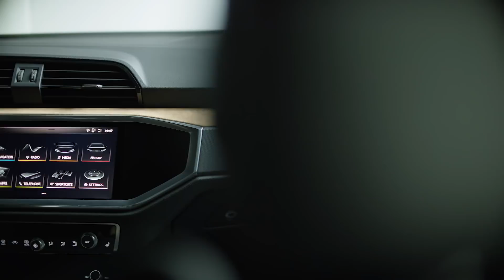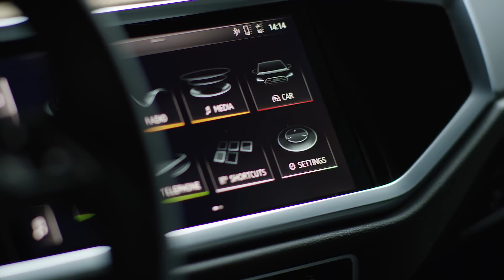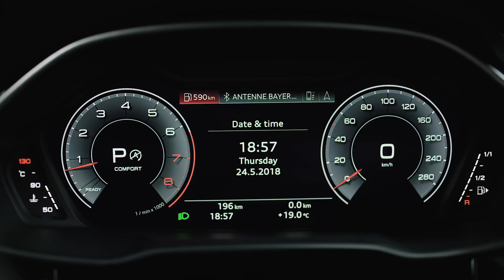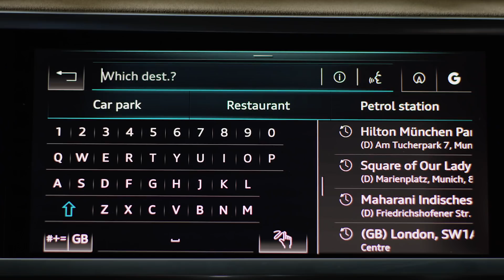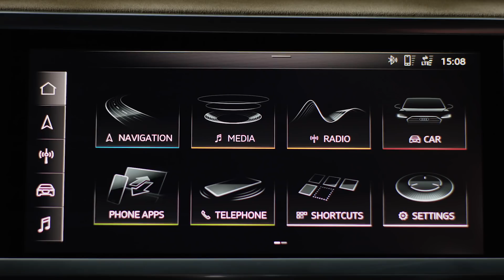New Audi Q3